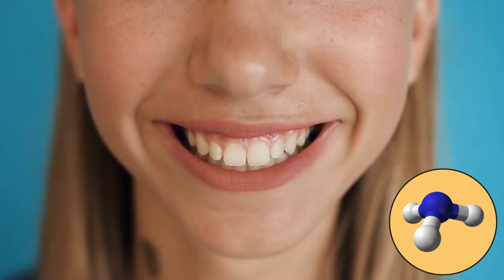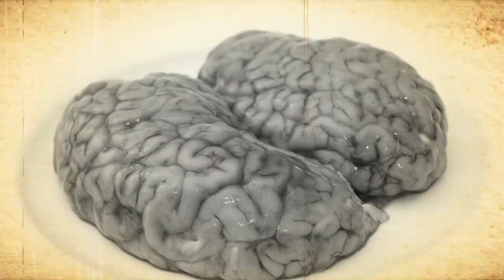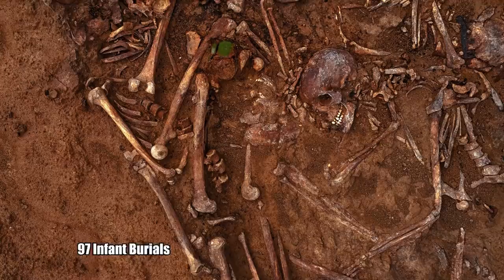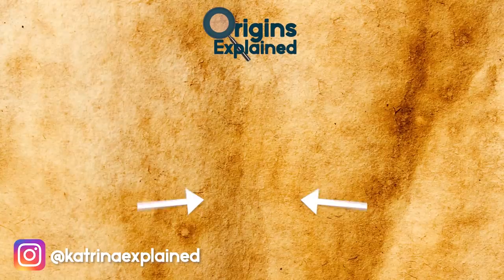10 SCARIEST Things The Ancient Romans Did!